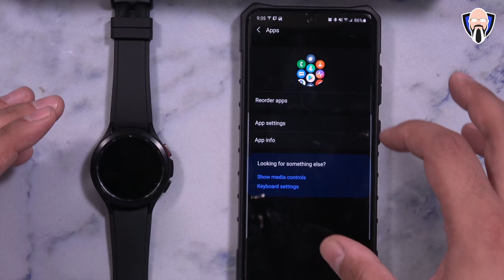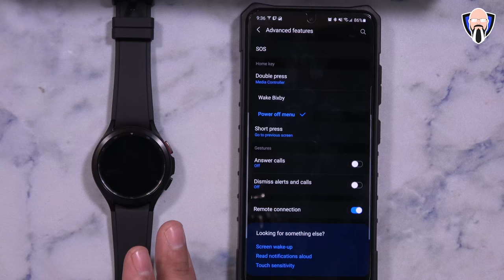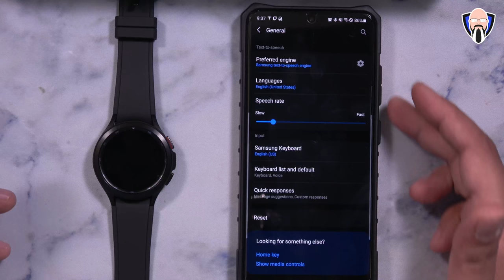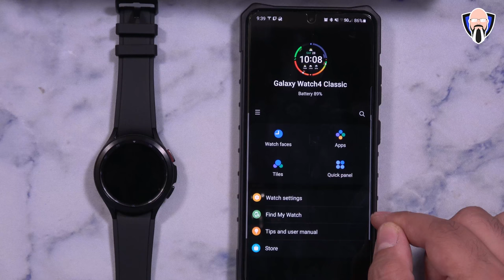Samsung Galaxy Watch 4 Classic LTE VS 2 Watch 3 LTE/TicWatch 3 Pro جالاكسي ووتش 4 كلاسيكي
أصدرت سامسونج أخيرا ساعة غالاكسي 4 LTE الكلاسيكية. تلقيت الألغام في الأسبوع الماضي يوم الأربعاء، وقد تم استخدامه كساعة ذكية بلدي الرئيسي متصلة بلدي غالاكسي S21 الترا وكذلك بلدي سامسونج غالاكسي أضعاف 3 5G. سعيد جدا لرؤية أول ساعة ذكية تعمل بنظام Android Wear 3.0 تعمل تحت واجهة مستخدم واحدة أو تعرف باسم Tizen على هذه الساعة من سامسونج. قررت أيضا التقاط البديل LTE بحيث أكون دائما متصلا عندما أكون في المنزل وأنا عندما أكون في الخارج. سامسونج غالاكسي ووتش 4 كلاسيك 46mm ساعة ذكية مع ECG رصد تعقب للياقة الصحية تشغيل دورات النوم GPS الكشف عن سقوط

B&H Dealzone:

Amazon Daily Deals:

Samsung finally released the Galaxy watch 4 classic LTE. I received mine last week on Wednesday and have been using it as my main smartwatch connected to my Galaxy S21 ultra as well as my Samsung Galaxy fold 3 5G. Very happy to see the first smartwatch running Android Wear 3.0 running under one UI or better known as Tizen on this watch from Samsung. I decided to also pick up the LTE variant so that I am always connected when I'm home and I'm when I'm outside.SAMSUNG Galaxy Watch 4 Classic 46mm Smartwatch with ECG Monitor Tracker for Health Fitness Running Sleep Cycles GPS Fall Detection

tkbay tipsandtricks smasung zlip3 zflip35g zflip3case zflip3unboaxing zfold3 zfold35g zfold3unboxing galaxy z fold3 note 22 z fold 3 unpacked samsung flip 3 galaxy z fold 3 galaxy fold 3 galaxy z fold 3 samsung galaxy z fold 3 galaxy z flip 3 samsung galaxy z flip 3 tk bay samsung z fold 3 kickstand case samsung z flip 3 samsung leather case galaxywatch4 galaxywatch4classic samsung galaxy watch 4 classic samsung watch 4